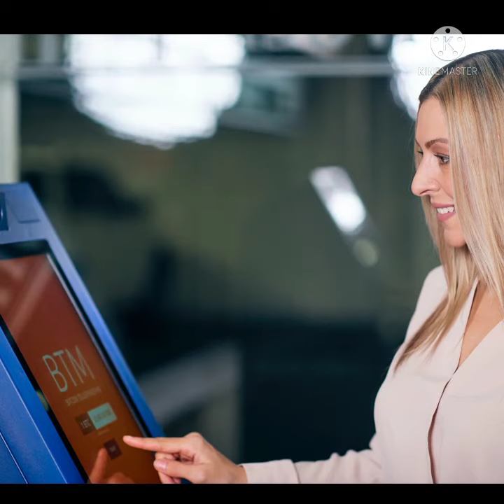आखिर ATM Room मे AC क्यों लगी होती है? || Why is AC installed in ATM room?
About Video -
In this video, I have described that why is AC installed in ATM room?

Atm machine machine atm. atm se paise kaise nikale. atm kaise istemaal kare. atm se paisa kaise check karein. atm me balance enquiry kaise karein. atm kya hota hai. atm machine me pin kaise banaye. atm machine me pin kaise badle. atm block kaise kare atm apply kaise kare.

Note - Photos & Videos clips credit to Pixabay & Pexels.com
And Background music credit to nccs.

 "Factnal" channel is always waiting for you. Are you ready for that ??

                          -:) Note (:-
We will definitely resolve that issue immediately.